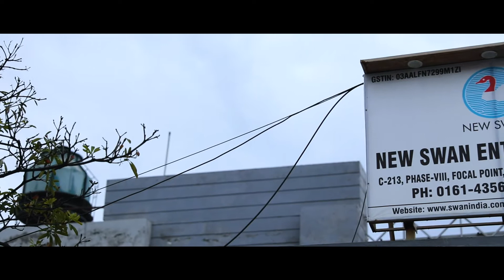BEST MEDIUM SMALL SCALE INDUSTRY FOR INDUSTRIAL WATER CONSERVATION, NEW SWAN ENTERPRICES UNIT 6,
2nd National Water Awards 2019